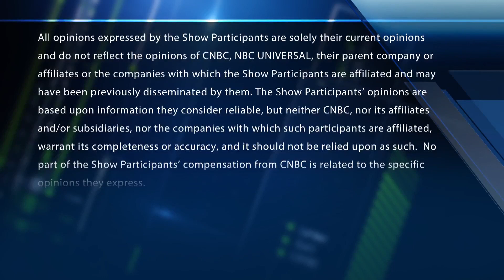Options Action: Bullish bets on Alibaba could trigger rebound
Mike Khouw, Optimize Advisors president, joins CNBC’s Melissa Lee and the Options Action traders to discuss Alibaba's recent turnaround.